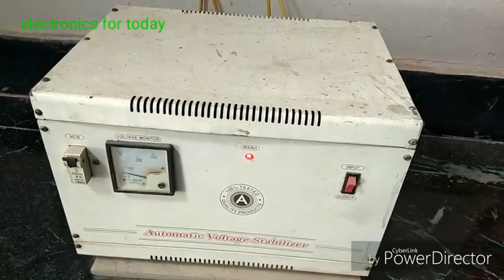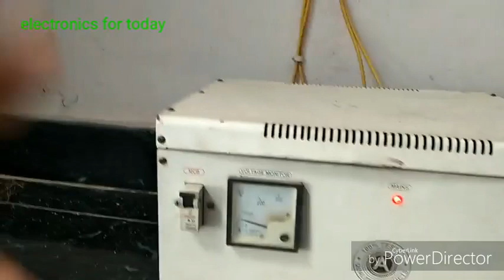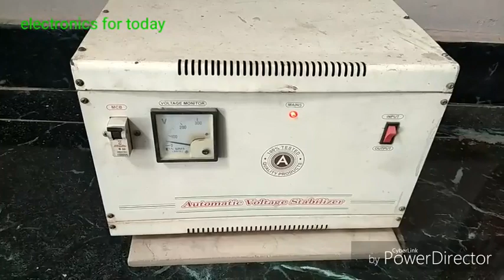Best automatic voltage stablizer 10kw|ऑटोमेटिक वोल्टेज स्टेबलाइजर 10 किलोवाट के कनेक्शन|Installation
This video is about 10kw automatic voltage stablizer.its features.Types of protection installed in this voltage stablizer.

Buying link
Bluebird 5kw voltage stabilizer buying link  RS=7149
model no=BM513C
(130v-280v)

v guard VGMW 500plus automatic voltage stabilizer ( 90v to 300v)  rs=9998

servomate 5 kva automatic voltage stabilizer ( 130v-280v) rs=6399 copper winding

servomate 5 kva automatic voltage stabilizer ( 90v-300v) rs=7999  copper winding

Buying Links=5 KVA Mainline stabilizer 90-300 volt ac input range=

Bluebird BM513C Mainline 5kva 130v Copper Wounded Digital Voltage STABILIZER

Bluebird Digital Voltage Stabilizer 5KVA 70V-270V MAINLINE
V-Guard VGMW 500 Plus Mainline Voltage Stabilizer
MICROTEK EML 3090 90V - 300V Voltage Stabilizer for Mainline
AULTEN Mainline Voltage Stabilizer for Home 5 KVA Heavy Duty 4000W 130V-280V
AULTEN Copper Mainline Voltage Stabilizer for Home 5 KVA Heavy Duty 4000W 50V-270V AD026 (White) for Single Phase

5/10 kw mainline automatic voltage stablizer

Microtek 5kw stabilizer

Accurex home protector single phase=

Three phase home protector=

Automatic voltage stablizer
Voltage stablizer#5kva voltage stablizer#mainline stablizer#10kva voltage stablizer#bluebird voltage stabilizer#v guard voltage stabilizer#Which stabilizer is best for Main Line,
Can a AC stabilizer use for main line,
What is a mainline voltage stabilizer,
Is there any stabilizer for whole house,